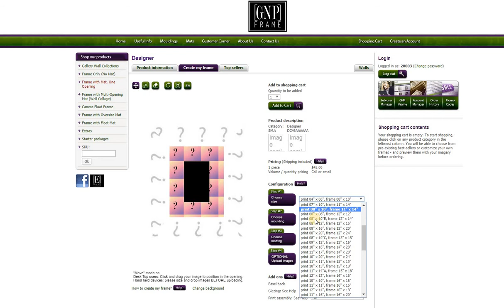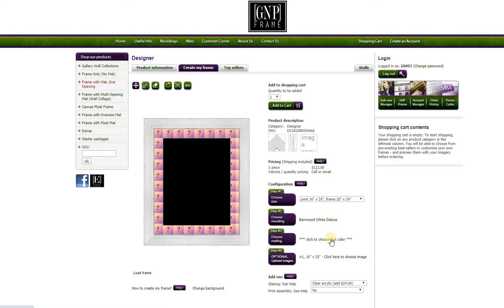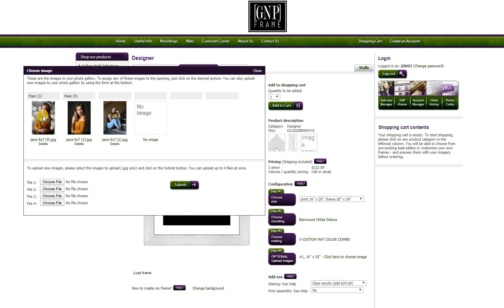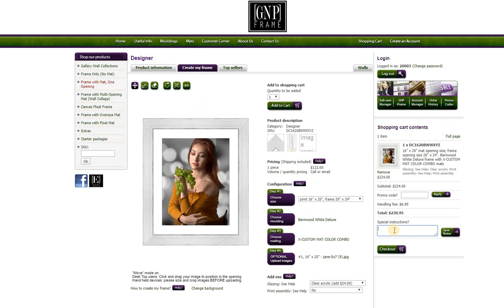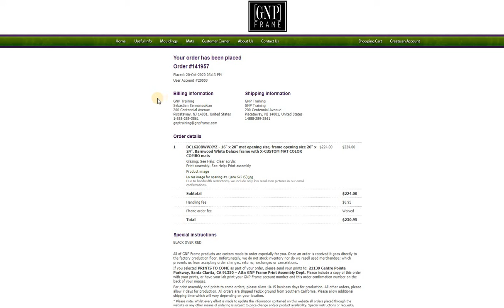GNP Frame, How to place an order, basics with image upload instructions.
GNP Frame, how to place an order, step by step guide including image upload and check out instructions. From log in to order completion, this 5 minute video will teach you the basics on ordering a single image frame and mat.